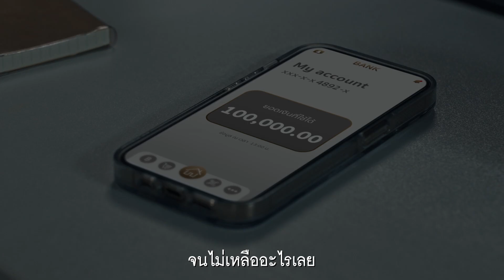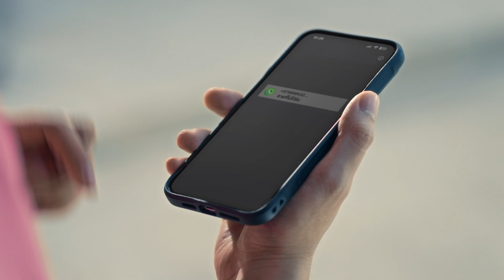หยุด! อย่าเชื่อ! ก่อนตกเป็นเหยื่อมิจฉาชีพรายต่อไปร่วมแชร์ความห่วงใย เตือนภัยมิจฉาชีพ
หยุด! อย่าเชื่อ! ก่อนตกเป็นเหยื่อมิจฉาชีพรายต่อไป
ร่วมแชร์ความห่วงใย เตือนภัยมิจฉาชีพ

❌ เบอร์แปลก
❌ หลอกคุย
❌ ตัดสายทิ้ง
❌ ลิงก์ไม่กด

ด้วยความห่วงใยจากธนาคารออมสิน ให้เงินในบัญชีของคุณปลอดภัยมากขึ้น แนะนำเลือกเปิดโหมด MyMo Secure Plus

ธนาคารออมสินไม่มีนโยบายให้ผู้บริหารและพนักงานธนาคารออมสิน โทรสอบถามข้อมูลส่วนตัวหรือให้ทำธุรกรรมผ่านทางโทรศัพท์

ด้วยความห่วงใย 💝
จากธนาคารออมสิน